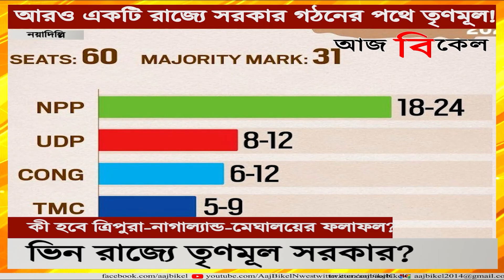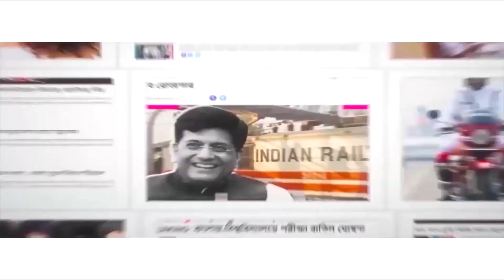কী হবে ত্রিপুরা-নাগাল্যান্ড-মেঘালয়ের ফলাফল? Tripura-Nagaland-Meghalaya exit poll results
After elections concluded in Tripura, Meghalaya and Nagaland, the exit polls for these three states predicted a win for BJP in Tripura and Nagaland. On the other hand, the Meghalaya exit polls suggest a hung assembly. This means no political party will get majority here. But one must keep in mind that exit polls do not always reflect the results. Sometimes exit polls match with the final results, sometimes it does not. The Tripura exit poll predicts no seat win for the TMC party. If this exit poll comes to be true, then this will come as a big jolt to the Trinamool Congress party. Watch Aaj Bikel news to know in details.